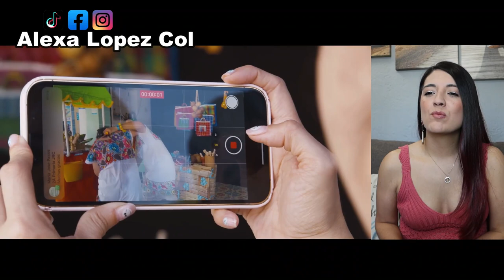Pleito de Venteras / Tila Maria Sesto ft La chini Ruperta - COLOMBIANA REACCIONA!